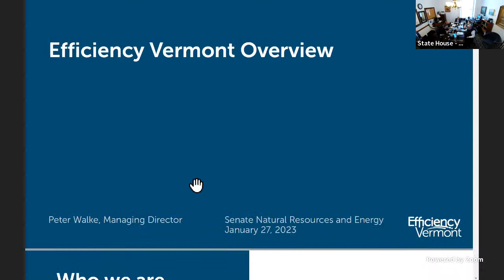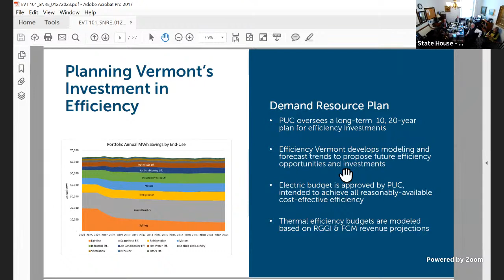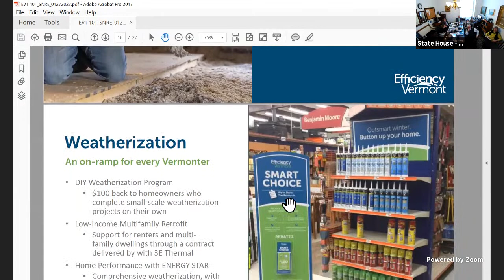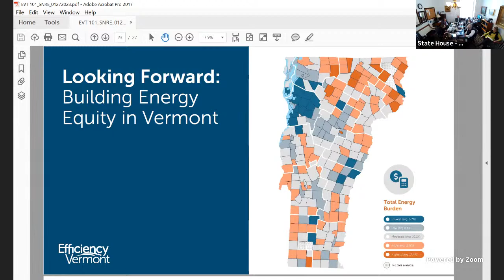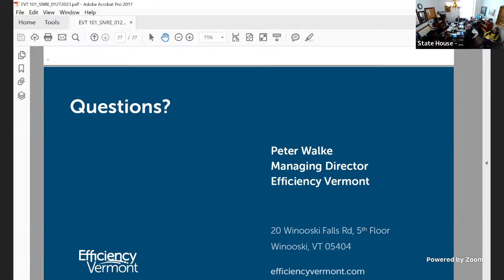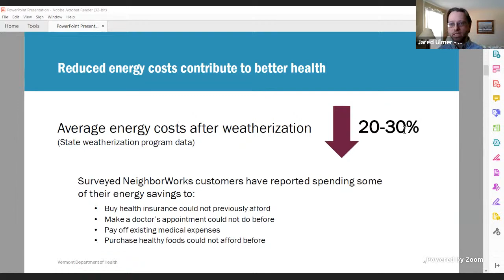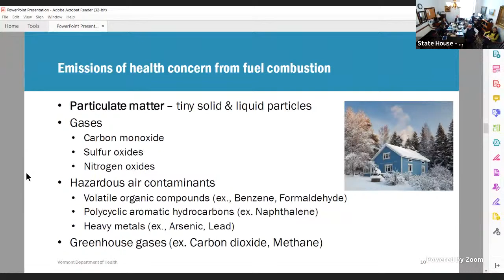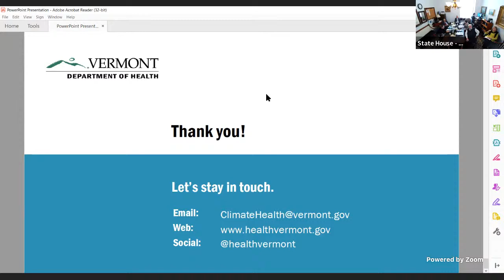Sen. Natural Resources & Energy 01-27-2023 8:30AM